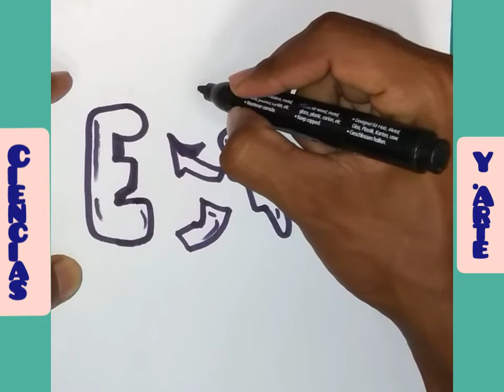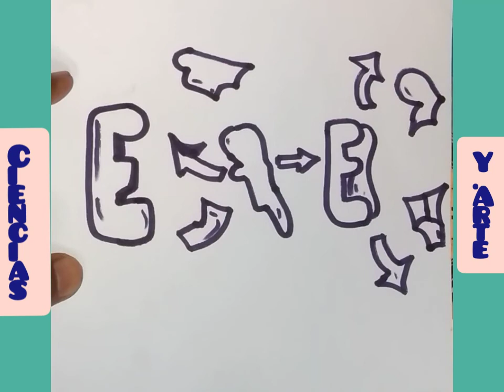Cómo dibujar las enzimas, fácil y sencillo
apóyame con tu donación, si te ayudado en las clases diarias recuerda que es importante para mis materiales y seguir.

bienvenidos a mi canal espero que te encante mis dibujos,Suscribete, comenta y comparte. 😃😃😃😃😃 te ayudará de muchos beneficios, deja tu comentario, en cualquier cosa te puedo ayudar. soy profesor de biología y te deseo que te vaya super bièn en la clases de la ciencias.

espero que disfrutes de mi contenido, es importante que lo describes para ti competencia Intelectual, dado que la Ciencias es el obstáculo de nuestro organismo o cuerpo